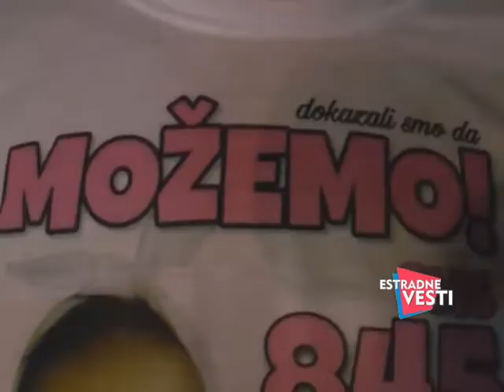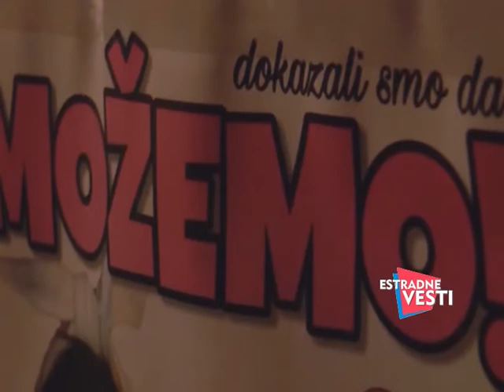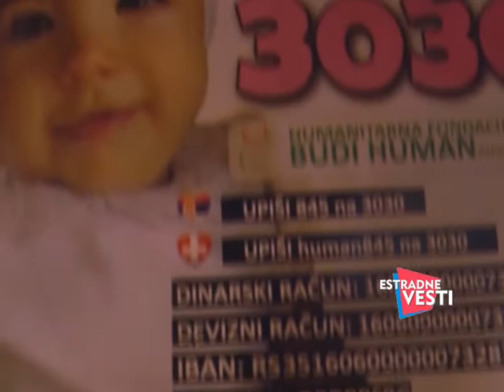Estradne vesti - 19 septembar - (TvDmSat 2020)